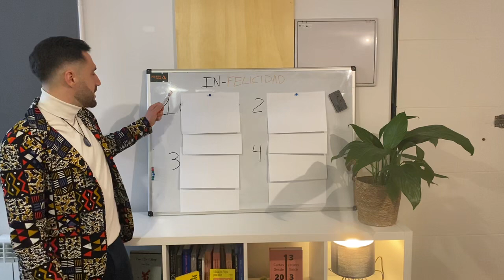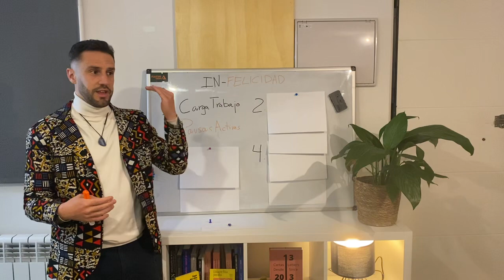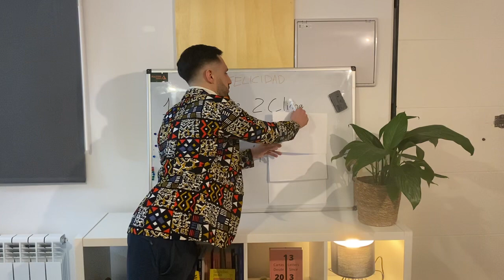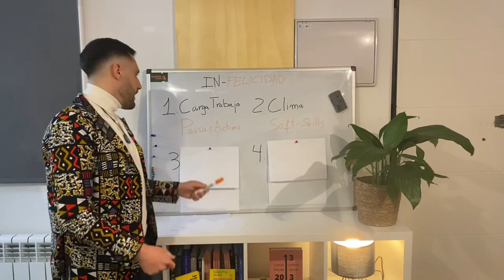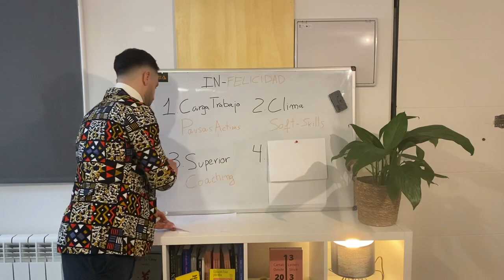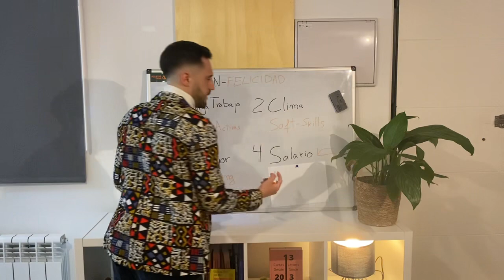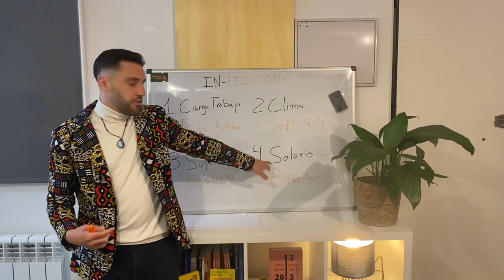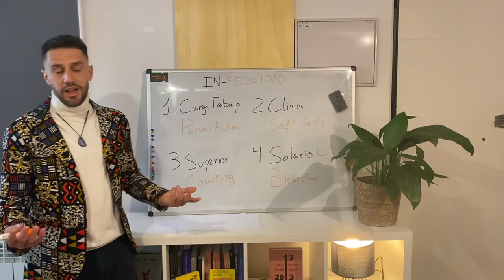Las 4 cosas por las que no odias tu trabajo (y que puedes hacer para cambiarlas)